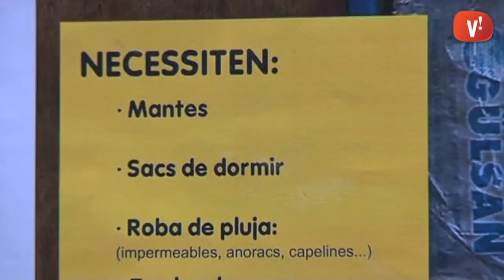Viladecans participa d'una campanya per recollir roba d'abric per a refugiats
L'espai de recollida és el Centre Cultural Sant Joan i estarà en servei totes les tardes de 17 a 19 hores fins dimecres.